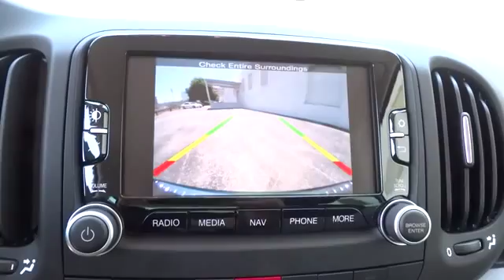2014 FIAT 500L Winter Park, Maitland, Kissimee, Orlando, Greater Orlando Area Z017175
2014 FIAT 500L Easy - Stock#: Z017175 - VIN#: ZFBCFABH5EZ017175

NA